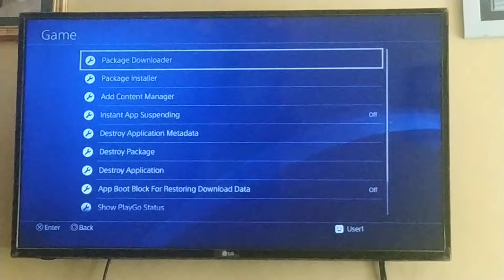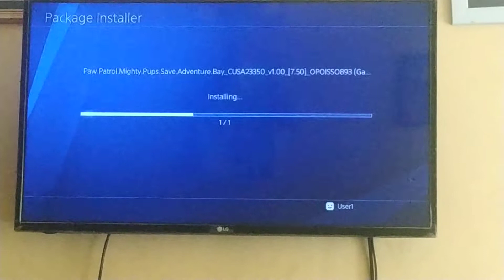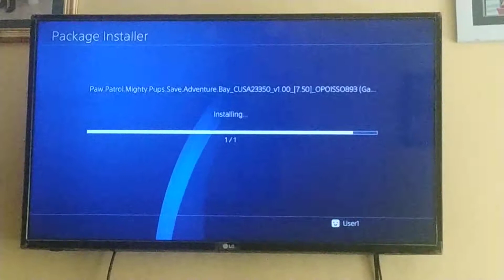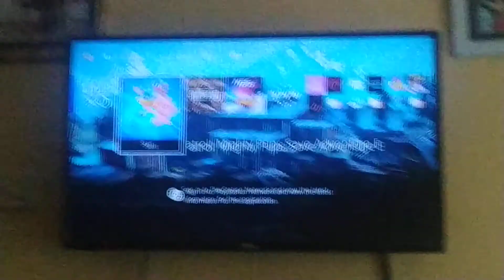MUDAH BEGINI CARA INSTAL GAME HEN PS4 BUAT USER HEN FW. 5.05, FW 6.72, FW .7.02 DAN FW 7.55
Tips gimana cara instal Game HEN PS4 . Caranya mudah sekali temen-temen.

1. Colokan Hardisk Eksternal sudah berisi game hen ps4
2. Pilih Setting
3. Debug System (Paling Bawah)
4. Game
5. Pakcage Installer (Pilih Game yg mau diinstal) - Selesai deh

Cara ini untuk HEN FW 5.05 FW 6.72 FW 7.02 dan FW 7.55